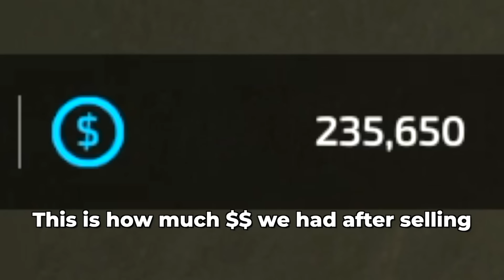BIG 2000'S CORN HARVEST! HARVESTING 1,000 ACRES WITH 3 COMBINES! (2000's)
Channel Editor- Garrett Dadoun and Cameron Wade

FREQUENTLY ASKED QUESTIONS:

1. How do you get the game?

2. Can you get mods for Xbox One or PS4 (talking about FS19 not FS17)?

3. Where do you get your mods?

4. Why is it called the Squad if it is only one person?

5. Can I play with you?